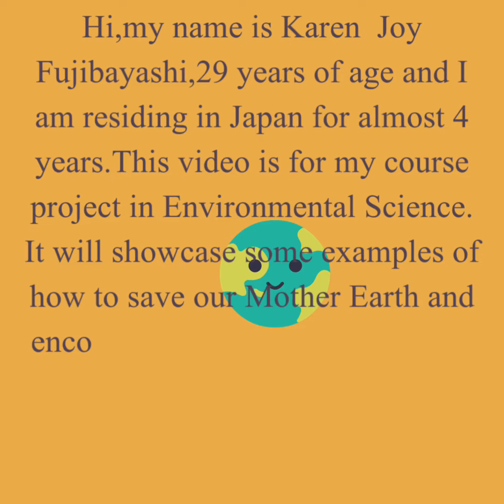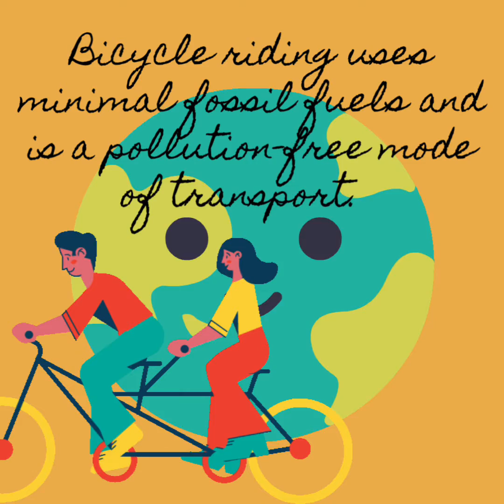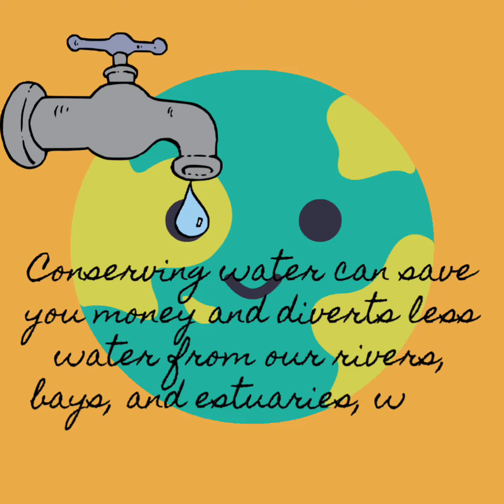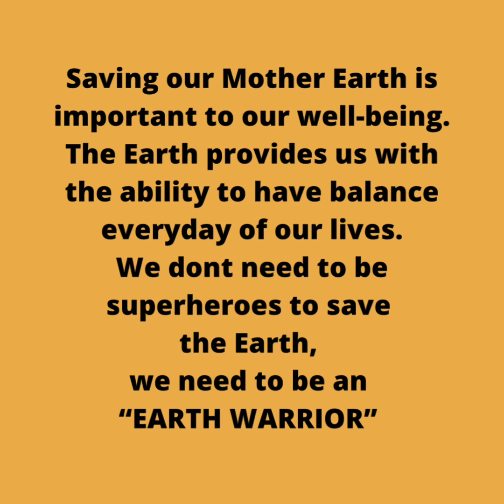Saving Our Mother Earth💚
Course Project-Environmental Science